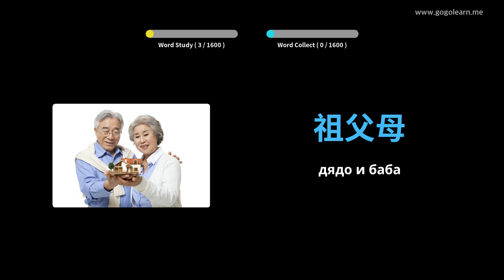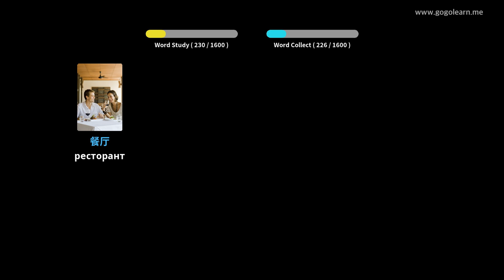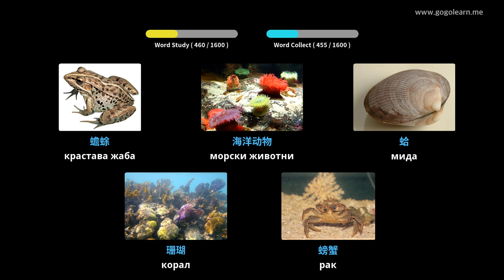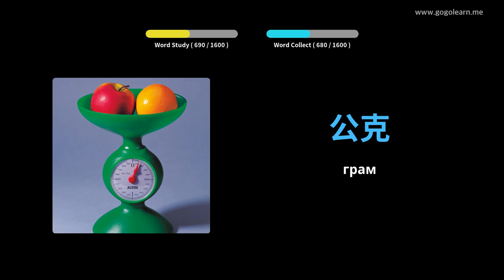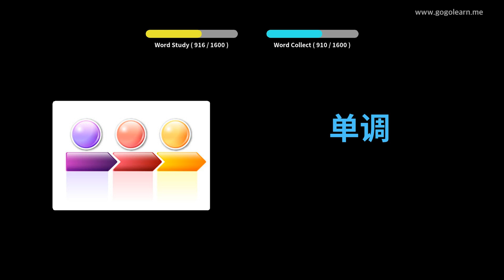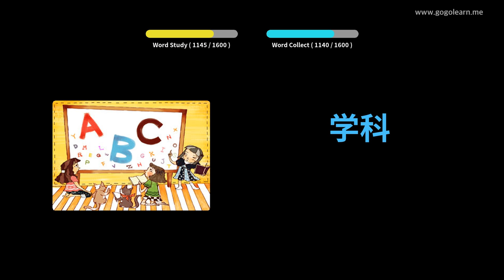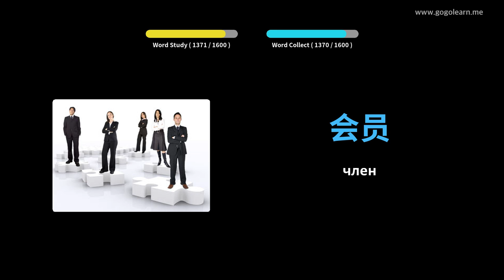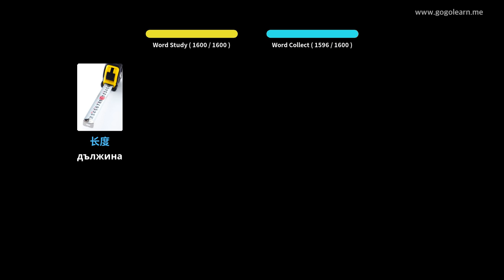Учете с Китайски снимки | Китайски речник Основен | Golearn